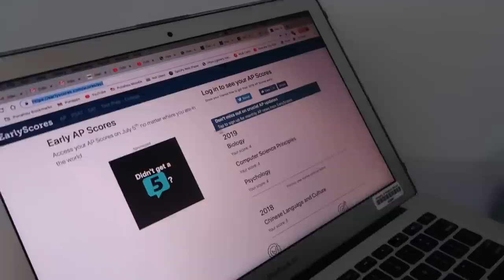1AM AP score reaction + emotional breakdown | junior year 2019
💌 | Mathew 6:25 | Therefore I tell you, do not worry about your life, what you will eat or drink; or about your body, what you will wear. Is not life more than food, and the body more than clothes?

What grade are you in? senior in fall ’19
What did you use to film + edit? Canon G7x Final Cut Pro